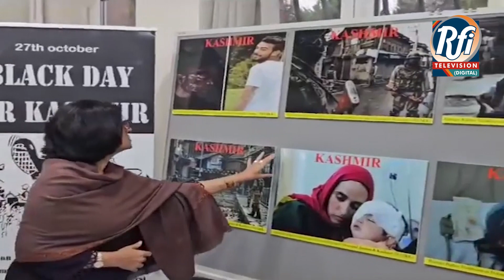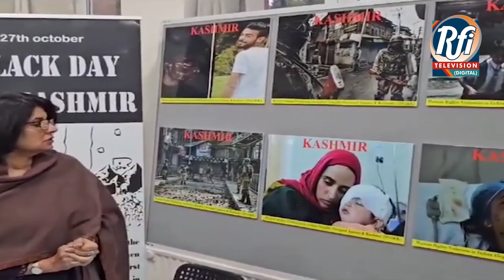Pakistan test-launches Ghauri Missile Weapon System. (balochi) Part 1